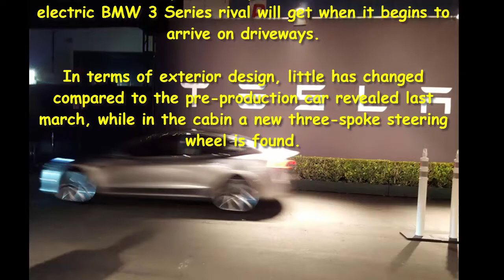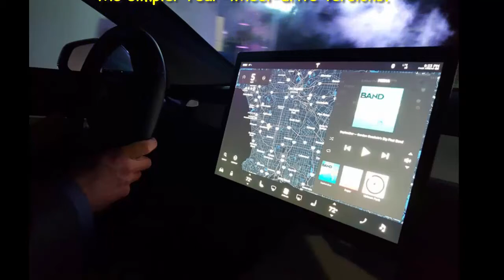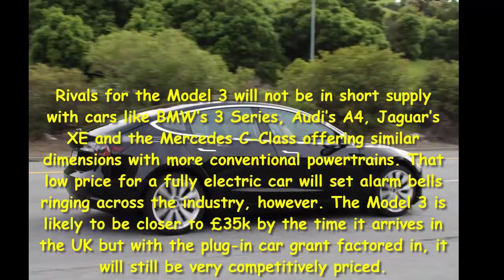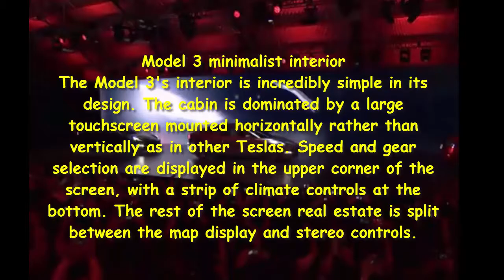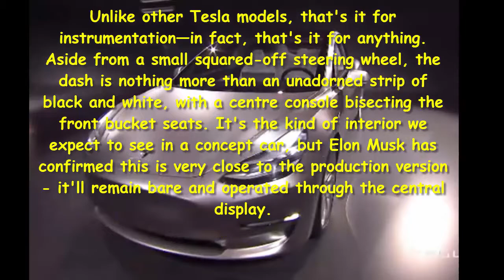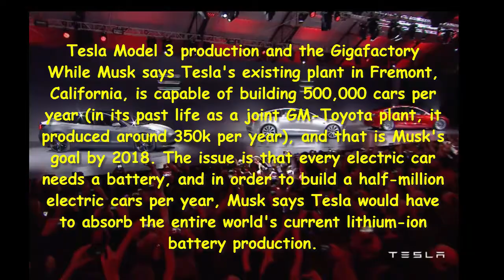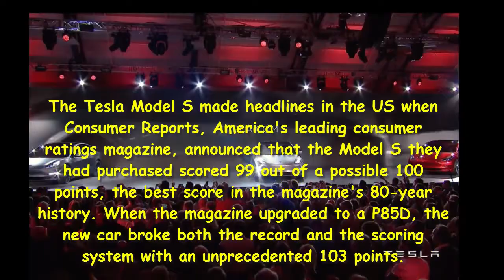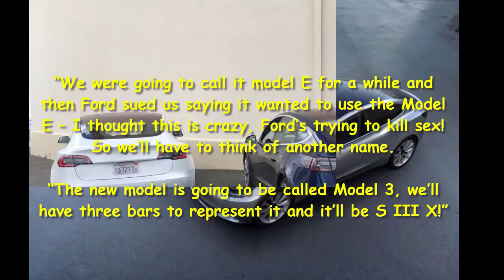Car Review - Tesla Model 3: New Spy Shots Offer Best Interior Glimpse Yet - Read Newspaper Tv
Read newspaper:
Car review - Tesla Model 3: New spy shots offer best interior glimpse yet
Source: autoexpress.co.uk